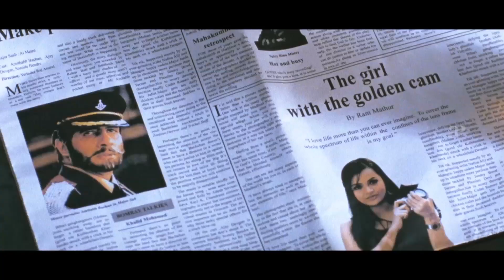Indrajith brings home some money | Ee Adutha Kaalathu Movie Scenes | Muraly Gopi | Tanu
Watch best scenes from the Malayalam Movie EeAduthaKaalathu starring Indrajith Sukumaran, Muraly Gopi, Anoop Menon, Tanu Roy, Jagathy Sreekumar, Baiju, Dinesh Panicker, Lena, Mythili, Miya and Indrans. This Movie was directed by Arun Kumar Aravind and Produced by Ragam Movies. Ee Adutha Kaalathu got released in the year 2012.

Directed by Arun Kumar Aravind
Written by Murali Gopy
Produced by Raju Malliath
Starring Indrajith
Murali Gopy
Anoop Menon
Nishan
Miya George
Mythili
Tanusree Ghosh
Jagathy Sreekumar
Cinematography Shehnad Jalaal
Edited by Arun Kumar Aravind
Lyrics:
Rafeeq Ahamed
Production
company
Ragam Movies